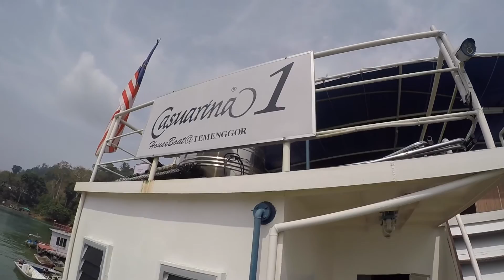THE BEST BOAT HOUSE IN ROYAL BELUM - CASUARINA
Boat house holiday at Tasik Temenggor, Perak